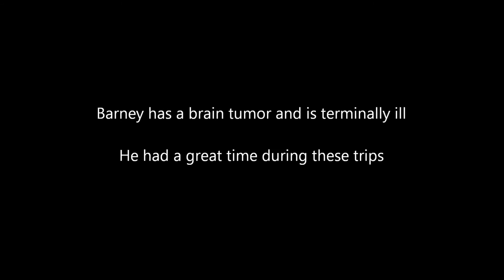BARNEY'S CRUISE DOWN THE STRAND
Barney is a 12-14 year old Bichon/Westie Mix and is terminally ill with a brain tumor. He loves going to the Harbor, the Strand and car surfing. This was taken (and uploaded) before his condition worsened and euthanasia was required.  As I write this, he is still alive and showing the early-mid neurological signs & symptoms. He doesn't vocalize pain and has not had a tonic-clonic seizure. His appetite is good, he can lift himself and walk and doesn't soil the house.
I know that can all change in an instant, or that tomorrow I might wake up to something different. His vet and I decided on palliative care and this is a part of his treatment; doing the things he likes the most. This ride was on a perfect summer day (although it looks like this all the time...SoCal) and was great for car surfing. We went northbound on Foussat Road where he car surfed down the grade.

If you suspect your dog has a brain tumor and would like to see some of the signs and symptoms please watch some of Barney's other videos. I didn't find much on youtube so I'm adding vids for others who might be wondering whats wrong with their pet.